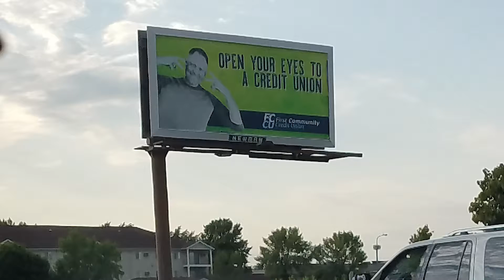The Pandalorian - Star Wars Jedi Knight II: Jedi Outcast - Part 24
Pandas are dead, this is the way.

Welcome back recruit.